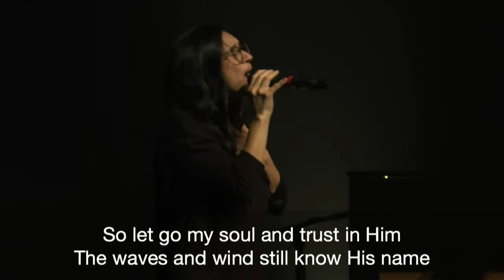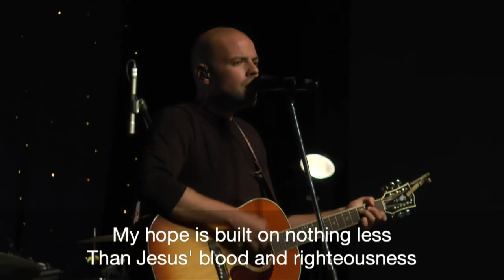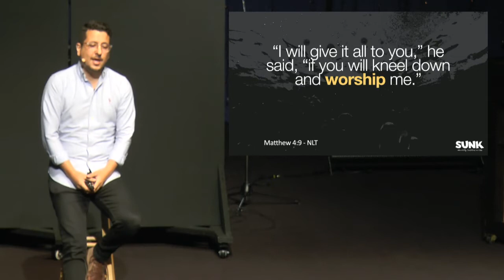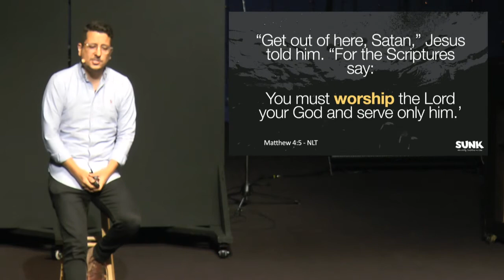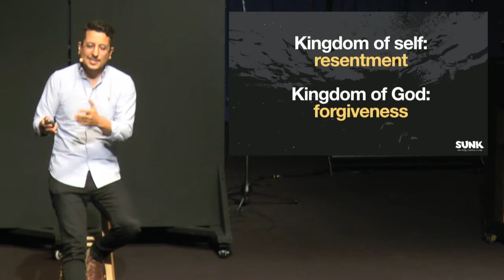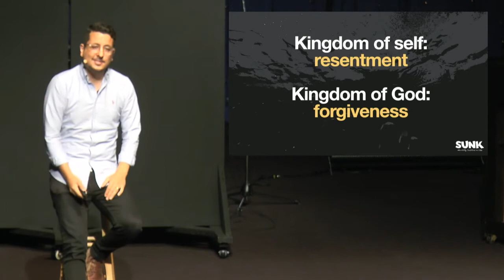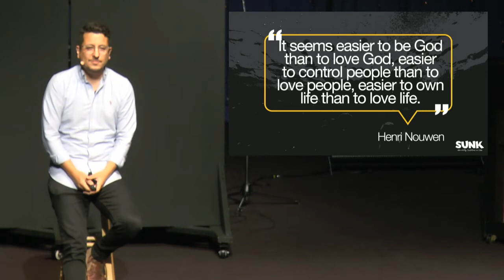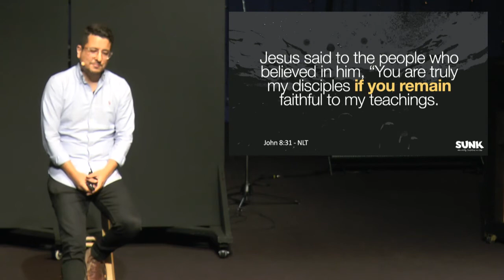SUNK | Kingdom of Self | Andre Arrais | May 15, 2021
A series about vulnerability, temptations and Jesus.